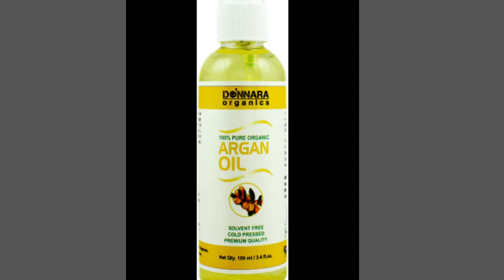Face skin लाल जलन या सेंसिटिव होने पर best solution